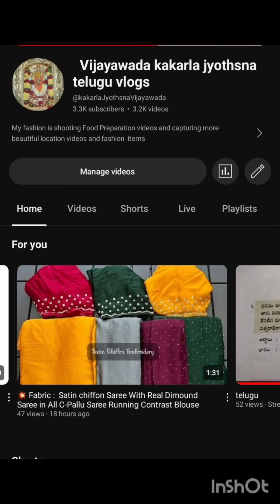3ipice sets spl collection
3 pice sets
Spl collection
Price 1050
+&rs